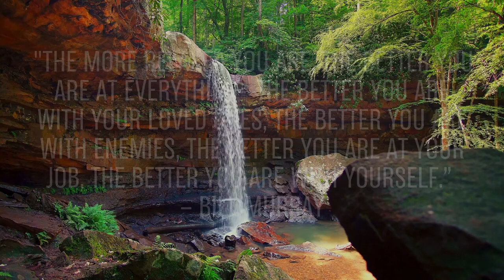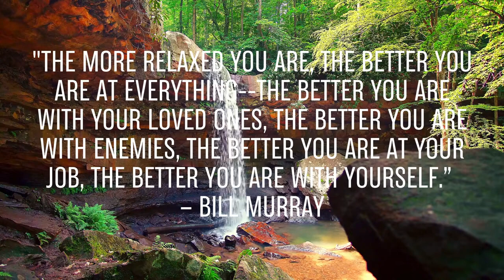[9 hours] Sleep Music | Fall Asleep Fast and Deep with Mind-Calming Ambient Music.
Escape the everyday and find your moment of calm with this tranquil soundscape.

Beautiful ambient music washes away stress and anxiety, leaving you feeling centered and renewed. Immerse yourself in soothing melodies and gentle textures, designed to:

✌️ Reduce anxiety and tension
✌️ Promote deep relaxation
✌️  Improve sleep quality
✌️ Enhance focus and concentration

Perfect for:
❤️  Meditation
❤️  Yoga
❤️  Work or Studying
❤️  Sleep
❤️ Taking a break from the hustle and bustle